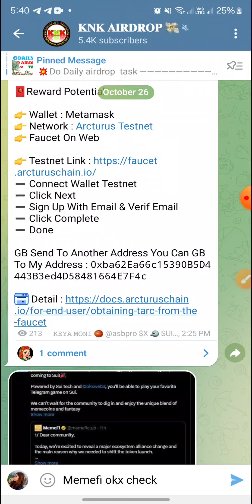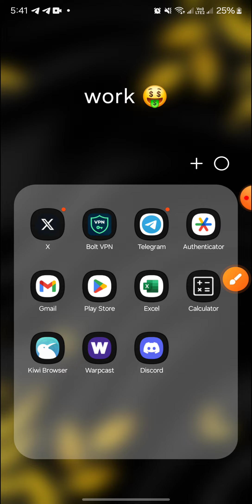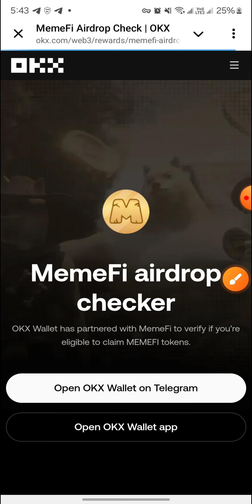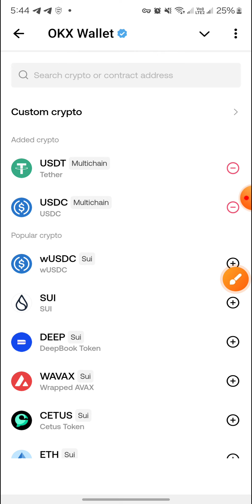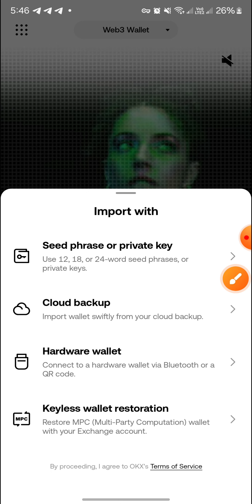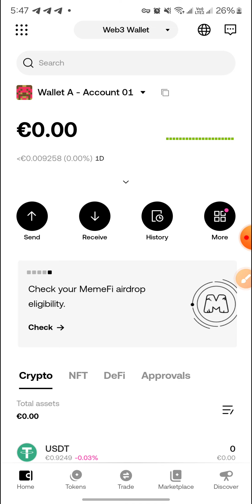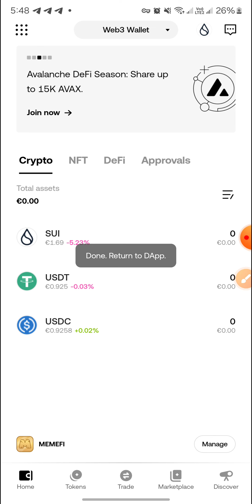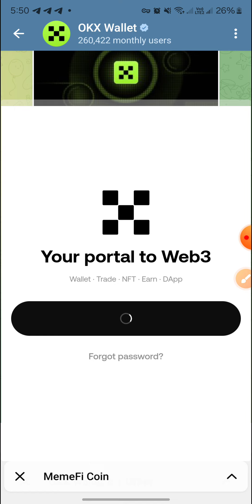memefi airdrop update | Check your token | how to connect wallet on memefi